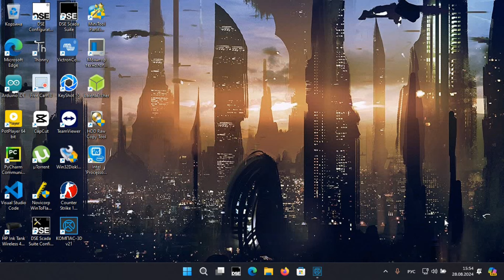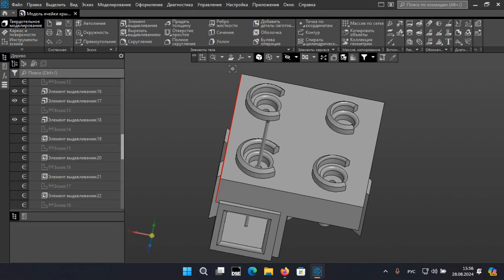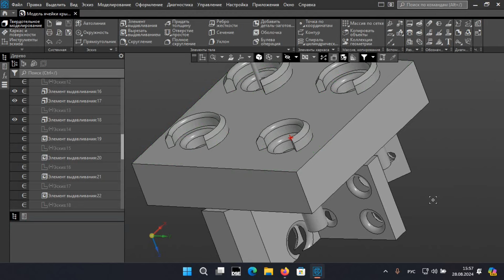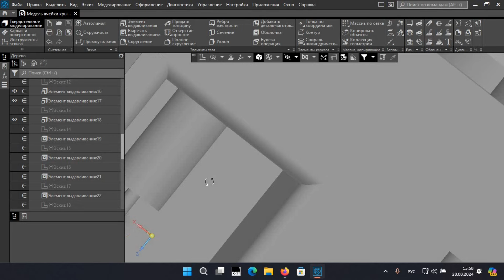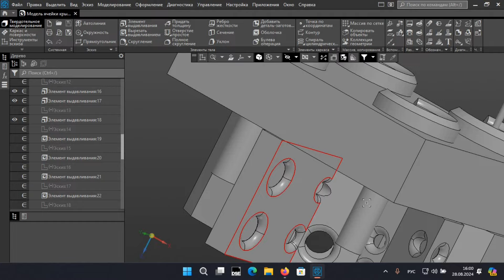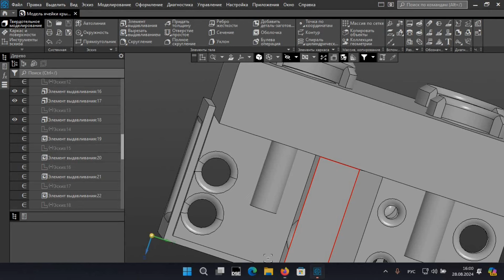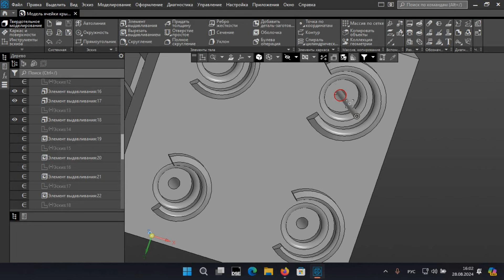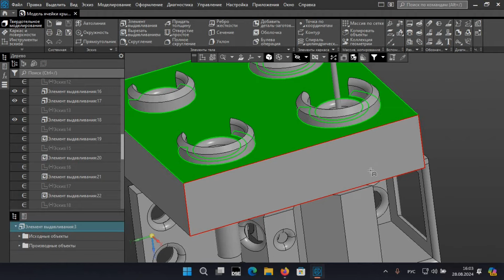Гравилет Гребенникова , Конструкция крыла жука 3d модель